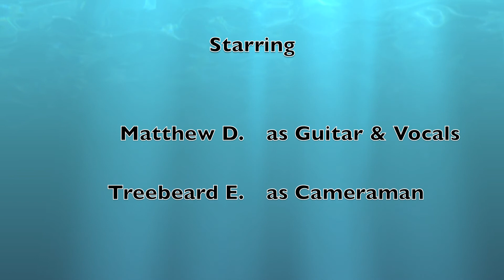"Hear You Me" MO Solo Cover (Jimmy Eat World)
Our 3.5th cover.  Not much to say about this video.  Guitar/vocalist can not dance, strum, and sing simultaneously yet.  So, it is not too exciting.  He is relying on whatever musical aptitude he has.  He has been working hard on learning how to play his Hohner beginner guitar.  Like the Ravenel Bridge, the B minor to G bridge of the song intimidated him.  So, he omitted it from this version.  You don't want to hear him attempt to sing the female vocals anyways.  This is the Cold War Submarine Memorial at Patriot's Point.  Creating some steady state acoustics for the sonar technicians to track.  The band needs to reunite, but for now we have time to brain storm and improve.  To the submariners still on patrol, "May angels lead you in.  Hear you me, my friends."